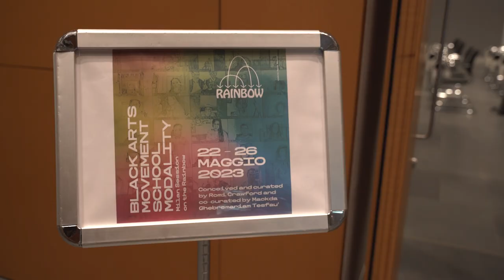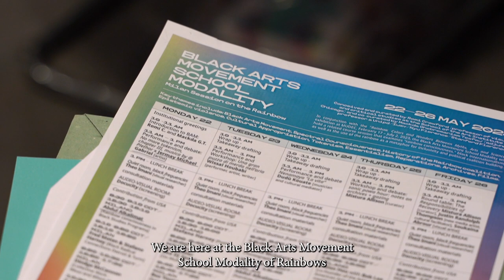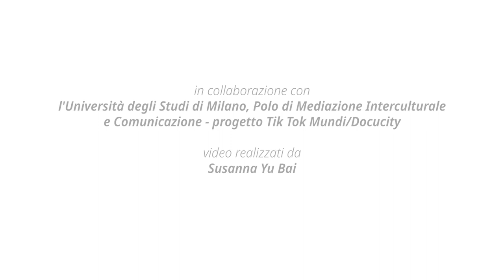BAMSM@MUDEC Day 1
Black Arts Movement School Modality Milano session on the Rainbow [BAMSM, 22 – 26 maggio] - GIORNO 1
-Saluti e Introduzione alla scuola: Romi Crawford (ideatrice e curatrice della scuola), Mackda Ghebremariam Tesfau' (co-curatrice), Tommaso Sacchi (Assessore alla Cultura del Comune di Milano), Addes Tesfamariam (Progetti Culturali Strategici - Staff Assessore), Marina Pugliese (Direttrice Area Museo delle Culture, Progetti Interculturali e Arte nello Spazio Pubblico).
-Performance: "No more tokenism, chapter III, music by@Plethor x" di Jermay Michael Gabriel (artista)
-Dibattito con key word: tokenismo
-Visita guidata ai Depositi del Mudec
-Materiale in consultazione "Quiet room, black frequencies" di Theo Imani (ricercatore visuale)
-Audio-visual room: archivio Docucity